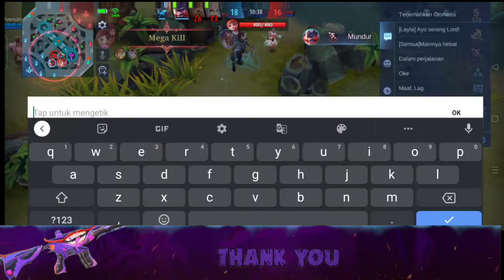YVE DI MID TERUS BISA APA ⁉️⁉️⁉️‼️😱 MOBILE LEGENDS BANG BANG